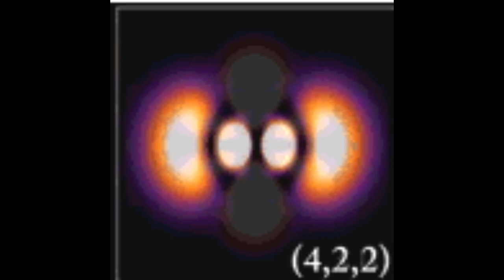Hydrogen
Français : Animation de l'onde de l'hydrogène
Note: the physical length-scale varies between different frames.
(Referring to the image/gif.)
This file is made available under the Creative Commons CC0 1.0 Universal Public Domain Dedication.
The person who associated a work with this deed has dedicated the work to the public domain by waiving all of their rights to the work worldwide under copyright law, including all related and neighboring rights, to the extent allowed by law. You can copy, modify, distribute and perform the work, even for commercial purposes, all without asking permission.